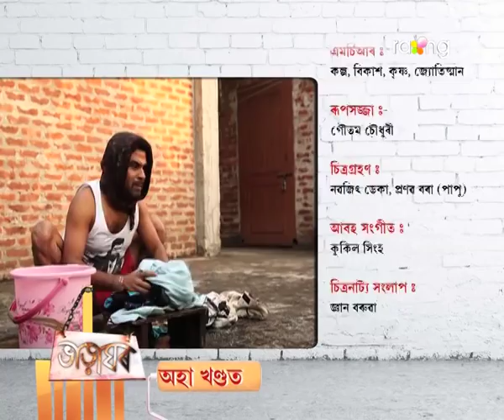Bharaghar - ভাড়াঘৰ | 12th Dec 2017 | Full Episode | No 744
সন্ধ্যায়ে ঘৰত কোনো কাম নকৰে। কিন্তু কিয়